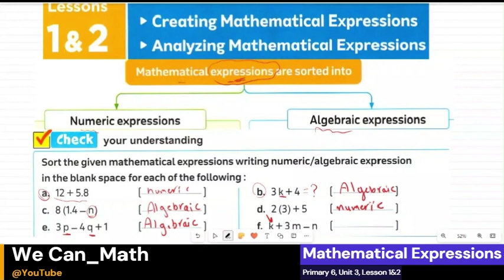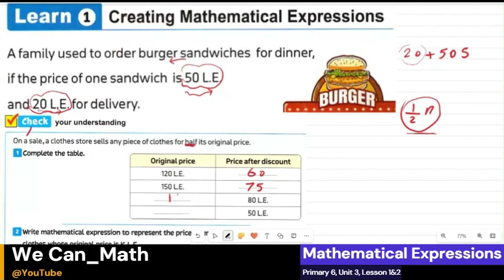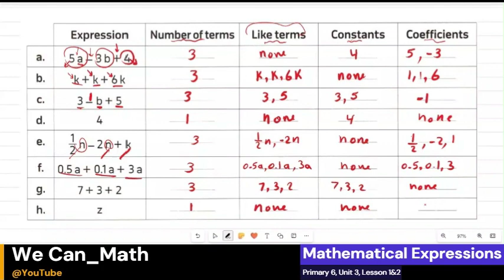Primary 6,Unit 3,Lesson1&2|numeric&algebraic Expression درس اول وثانى وحده تالته| سادسة ابتدائي لغات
Primary 6, Unit 3, Lesson 1&2 | + Mathematical - Expression |
 شرح الدرس الاول والثاني , سادسة ابتدائي لغات
 ماث المنهج الجديد 2024
لينك جروب الواتس اللي بيتبعت عليها الهوم ورك
primary6